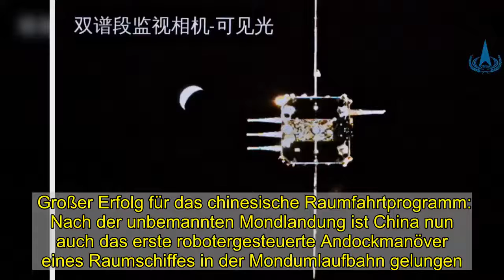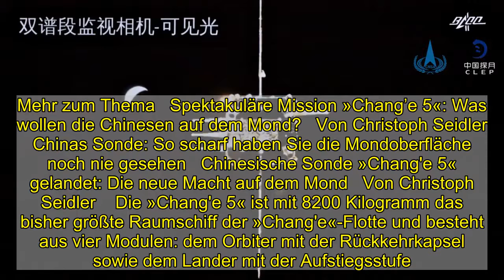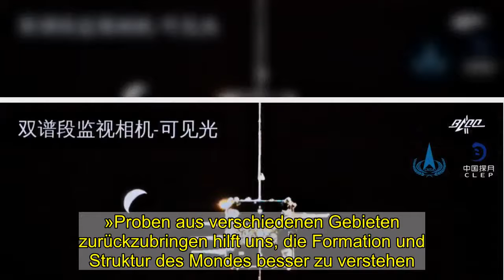Nach Mondlandung: China gelingt Andock-Manöver im All - DER SPIEGEL - Wissenschaft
Großer Erfolg für das chinesische Raumfahrtprogramm: Nach der unbemannten Mondlandung ist China nun auch das erste robotergesteuerte Andockmanöver eines Raumschiffes in der Mondumlaufbahn gelungen. Eine Raumsonde mit Gesteinsproben koppelte am Sonntag erfolgreich an das Raumschiff «Chang'e 5» an, wie die staatliche Nachrichtenagentur Xinhua berichtete. Rund zwei Kilogramm Mondgestein, die zur Erde zurückgebracht werden sollen, seien anschließend sicher in der Rückkehrkapsel verstaut worden.   Das Manöver galt als eines der schwierigsten vor dem Flug zurück zur Erde. In den Sechziger- und Siebzigerjahren waren bei Andockmanövern in der Mondumlaufbahn stets Astronauten vor Ort. Die chinesische Sonde war am Dienstag auf dem Mond gelandet, hatte dort zwei Tage lang gebohrt, um Proben zu sammeln und dabei auch einzigartige Bilder gemacht. Laut der chinesischen Raumfahrtbehörde CNSA wurde vor dem Start eine chinesische Flagge auf dem Mond platziert. Nach dem erfolgreichen Verfrachten der Gesteinsproben in der Rückkehrkapsel trennte sich die Sonde wieder vom Raumschiff. Dieses umkreist nun weiter den Mond und wartete auf den richtigen Moment für den Rückflug zur Erde. Die Landung wird Mitte des Monats in der nordchinesischen Region Innere Mongolei erwartet.   Mehr zum Thema   Spektakuläre Mission »Chang’e 5«: Was wollen die Chinesen auf dem Mond?   Von Christoph Seidler   Chinas Sonde: So scharf haben Sie die Mondoberfläche noch nie gesehen   Chinesische Sonde »Chang'e 5« gelandet: Die neue Macht auf dem Mond   Von Christoph Seidler    Die »Chang'e 5« ist mit 8200 Kilogramm das bisher größte Raumschiff der »Chang'e«-Flotte und besteht aus vier Modulen: dem Orbiter mit der Rückkehrkapsel sowie dem Lander mit der Aufstiegsstufe. Es ist das erste Mal seit 44 Jahren, dass wieder Gesteinsproben auf dem Mond gesammelt wurden und zur Untersuchung auf die Erde gebracht werden sollen. Bei einer erfolgreichen Rückkehr wäre China nach den USA und der Sowjetunion erst die dritte Nation, der ein solches Vorhaben gelingt.    Forscher warten mit Spannung auf die Mondproben, die jünger sind als das Gestein, das die USA und die Sowjetunion eingesammelt hatten. Die Untersuchungen könnten neue Erkenntnisse über die vulkanische Aktivität auf dem Mond liefern. »Der Mond ist ein großer Ort mit Unterschieden im Terrain«, sagte der australische Raumfahrtexperte Morris Jones. »Proben aus verschiedenen Gebieten zurückzubringen hilft uns, die Formation und Struktur des Mondes besser zu verstehen.«   USA sammelten 380 Kilogramm Mondgestein Die Apollo-Missionen der USA hatten rund 380 Kilogramm Mondgestein mitgebracht. Die Sowjetunion sammelte mit unbemannten Missionen etwa 300 Gramm ein. Die zwei Kilo, die «Chang'e 5» nun an Bord hat, stammen aus einem nach dem deutschen Astronomen Karl Rümker (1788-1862) benannten Vulkangebiet. Es liegt im »Ozean der Stürme« im oberen, linken Teil der erdzugewandten Seite des Mondes. Die Mondmission gilt als wichtiger Schritt in Chinas ambition